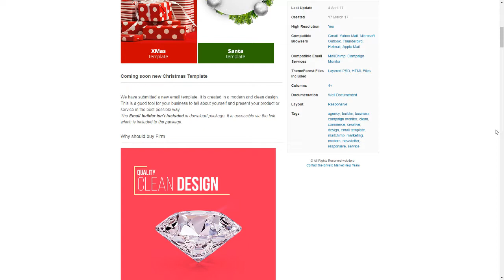Firm Email Template + Online Emailbuilder 2.1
Compatible Email Services MailChimp, Campaign Monitor

 Columns 4+

 Layout Responsive

 Tags agency, builder, business, campaign monitor, clean, commerce, creative, design, email template, mailchimp, marketing, modern, newsletter, responsive, service